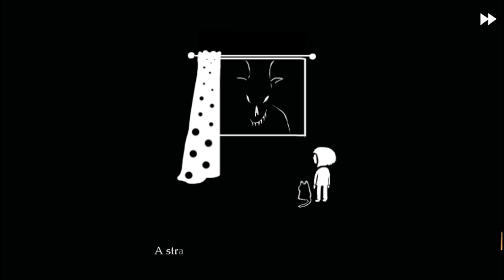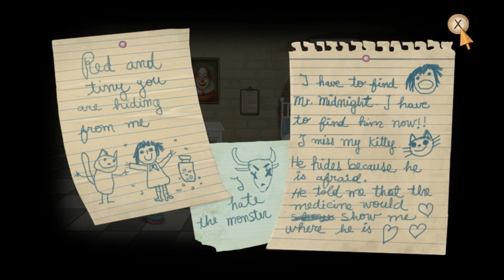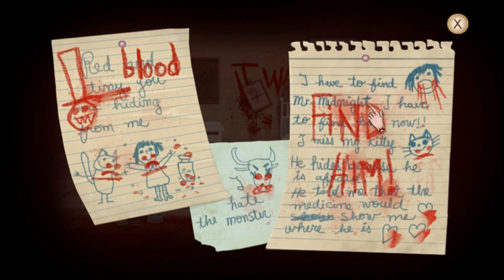Fran Bow - Chapter 1: My sober day (1/3)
Oh, this game. I have been waiting this game since the Indiegogo campaign two years ago, although I couldn't contribute to the project back then :( But I bought this game first day it got released, and I love it! Point-and-click is definitely a genre I will always cherish, since I was a little girl playing Sierra games. And now that I finished the game, I wanted to record it for you to enjoy as well~

So! Fran Bow... A good mix of horror and adventure! And also Fran is such a lovely girl. I hope you like this walkthrough, I tried to leave enough time for you to think about the puzzles as well, but if you want a different playing pace, let me know!

System: Windows